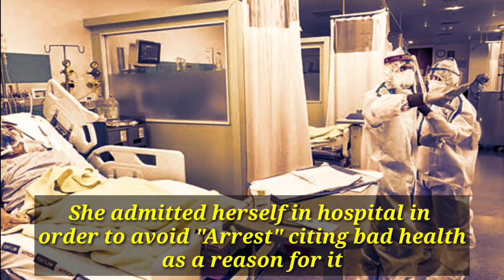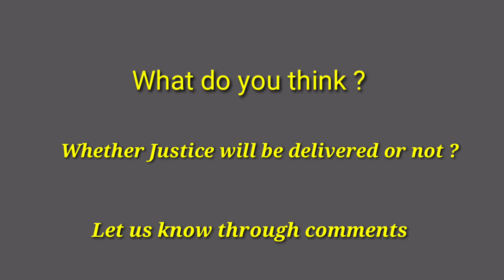Hit and Run case. Miss India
HitandRuncase of former Miss India

In this video we have shown you the drama she created before arresting her and outrage seen in public after getting bail with in days of arresting causing to Re arrest her